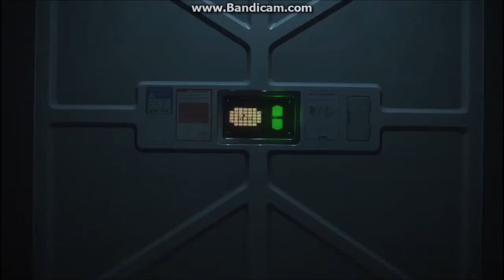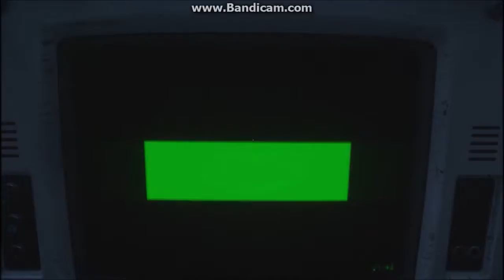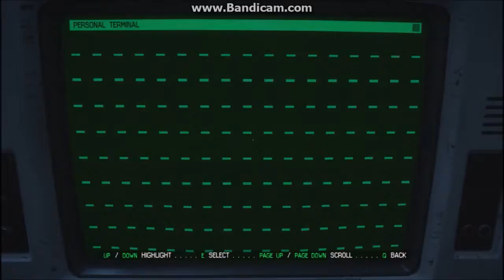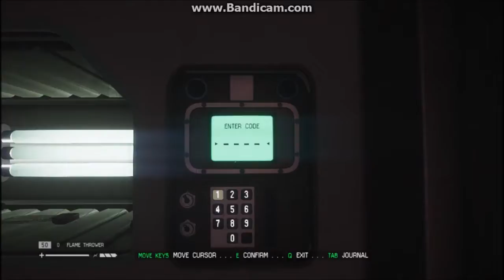Alien Isolation Pt 77: Working Joes and an Alien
Hello Synthetic...Hello Alien...Hello Space Station Failure!